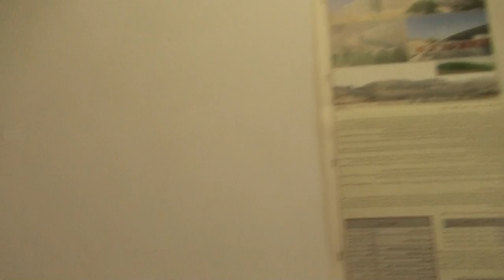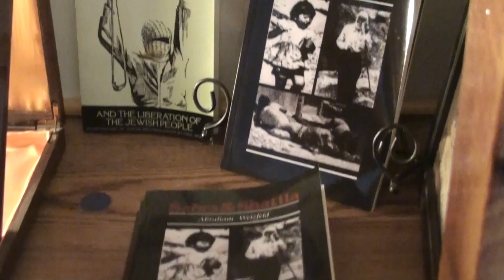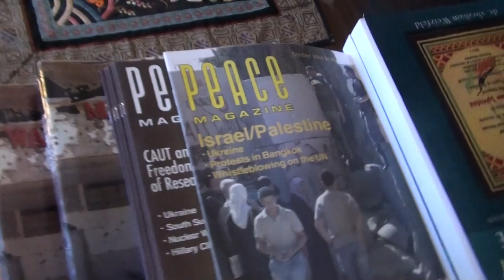Introduction Palestine - Ici & Maintenant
4292, rue St-Dominique
au coin de Rachel & St-Laurent